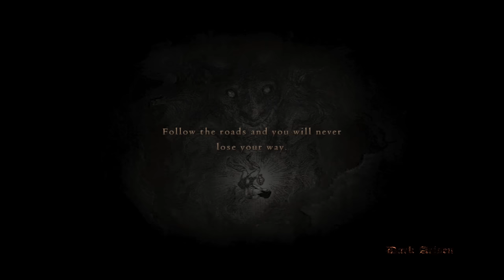I've Created A Monster! - Let's Play Dragon's Dogma: Dark Arisen PC - Part 2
Full Steam platform support – Includes Steam Achievements, Steam Cloud Save, Trading Cards, Leaderboards, Big Picture Mode support

Expanded controller support – In addition to supporting the traditional keyboard and mouse control scheme, the game natively supports Xbox 360, Xbox One, Steam Controller, and other DirectInput-based game pads such as the DualShock controller.

New Achievements - 9 brand new Achievements for both new and returning Dragon’s Dogma fans! Get ready to delve deep into Bitterblack Isle…